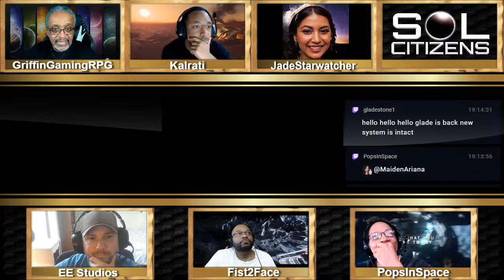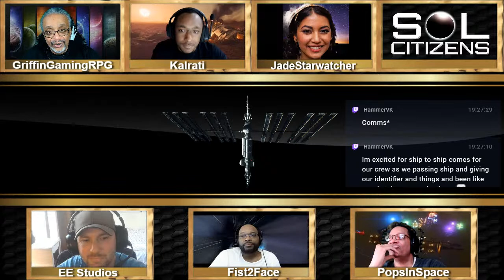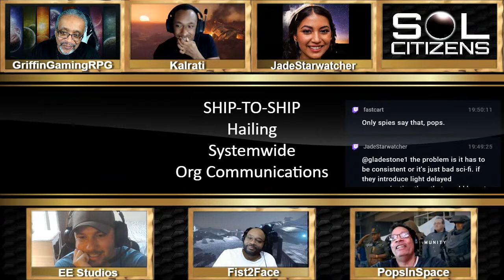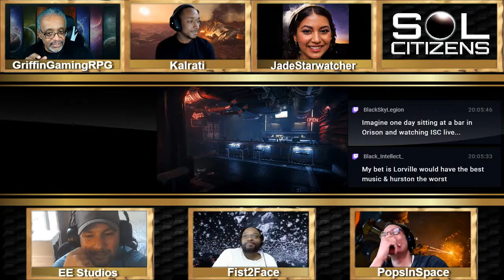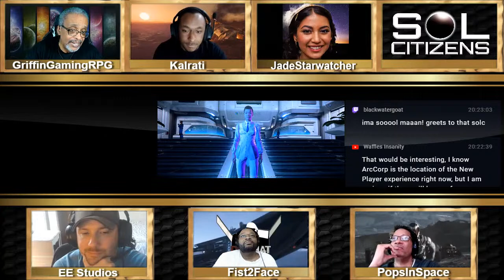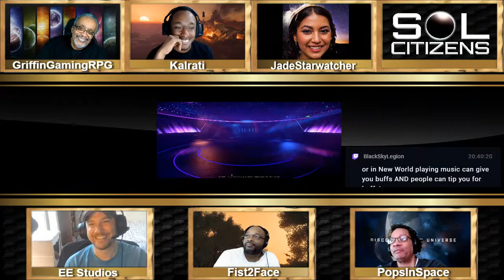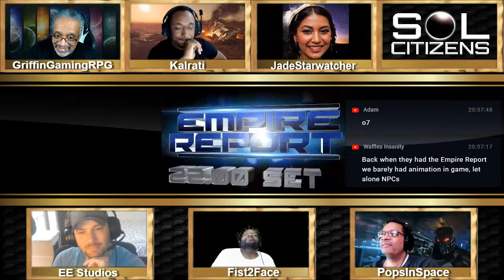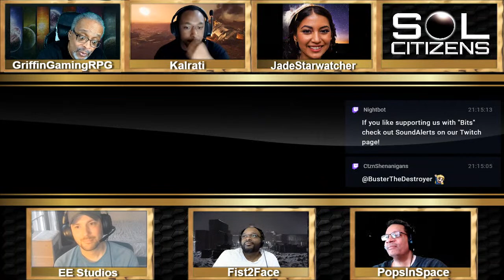SOL Citizens: Ep.148 - "The Big Broadcast" w/EE Studios & NuSoul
This week the SOL Citizens are joined by Natronix (EE Studios) and Fist2Face & PopsInSpace (Nu Soul) as we discuss the what video, audio and radio communications did, does and might look like in the Star Citizen universe!

Featuring: GriffinGamingRPG, Kalrati & JadeStarwatcher

"How to Get a Free Carrack!" by Wicked Wookie

SOL CITIZENS are supporters and backers covering the development of Cloud Imperium Games upcoming games "STAR CITIZEN" and "SQUADRON 42".